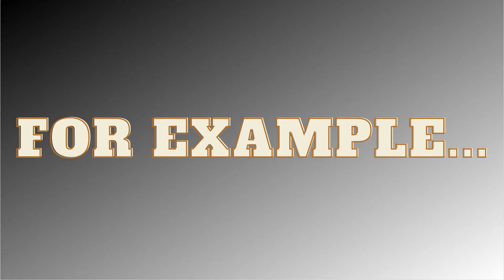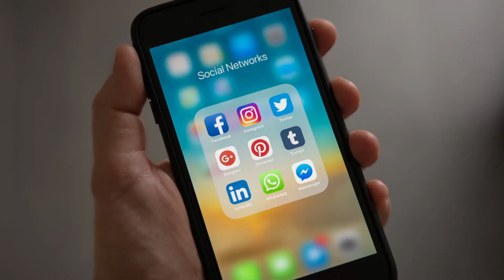Magnolia Presents: The Umbrella Academy Update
In today's video, Alexa Lincoln gives us all of the updates about the hit Netflix show "The Umbrella Academy" as we wait for its third season.